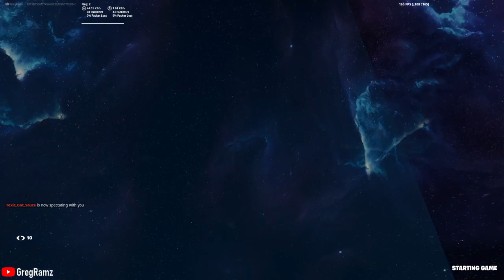trio arena | 35k+ POINTS